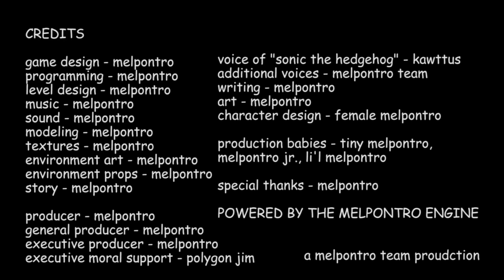LEAKED Sonic Rift Story/Gameplay (SPOILERS)?!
In this video I showcase a Sonic Rift LEAK my dad's, uncle's, sister gave me because me big Sonic fan and she likes Mario anyway go brrrrrrr. LEAKED Sonic Rift Story/Gameplay (SPOILERS)?!

I put the credits down here in order to trick people :)

For all those people that think Sonic Rift is real get trolled :)